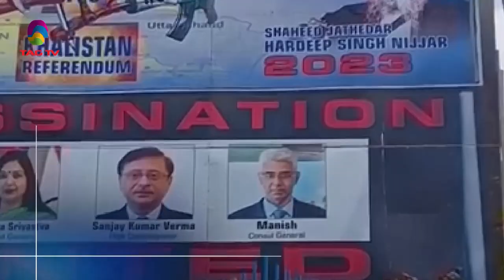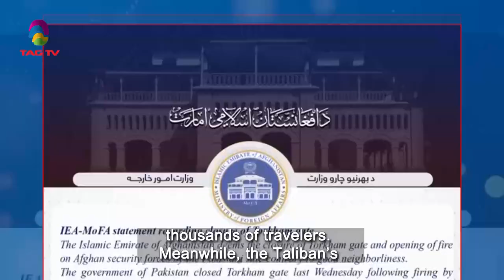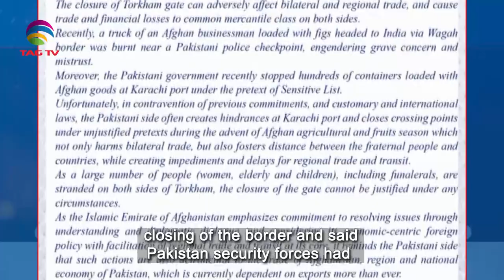South Asian Newsline, September 12, 2023